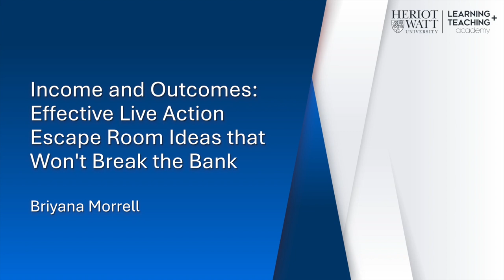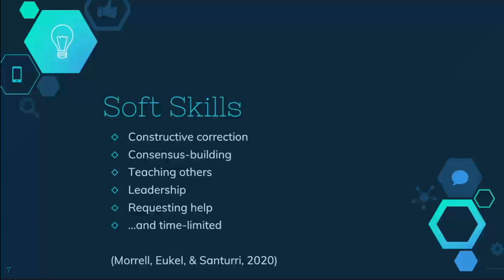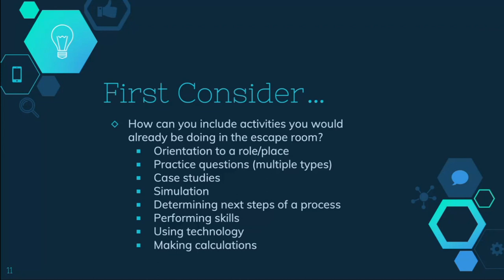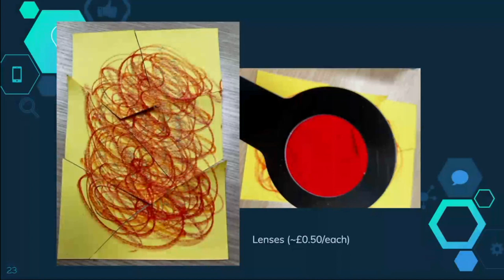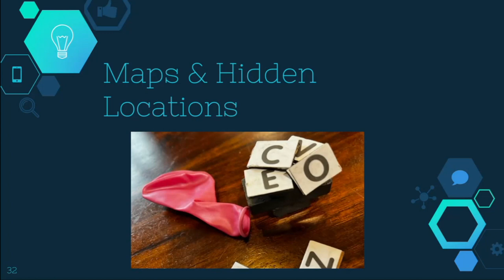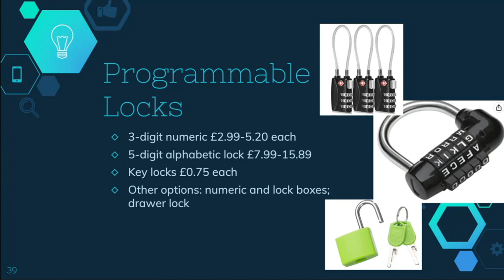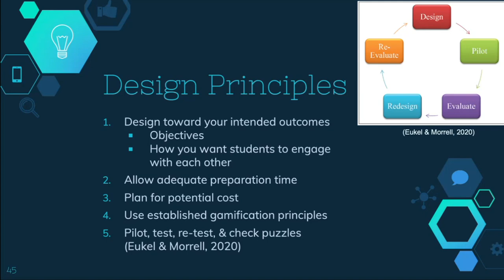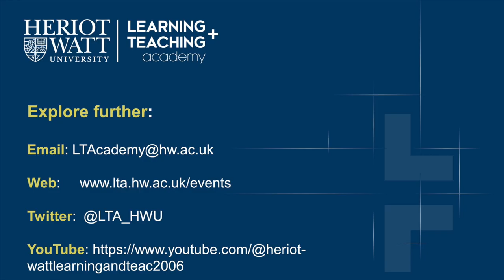Income & Outcomes Effective Live Escape Room Ideas that Won't Break the Bank: Briyana Morrell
Escape Rooms in Education Showcase and Celebration: Keynote
This presentation showcases several in-person escape room puzzle ideas, discusses practical considerations in managing in-person groups, and touches on outcomes of escape room experiences.